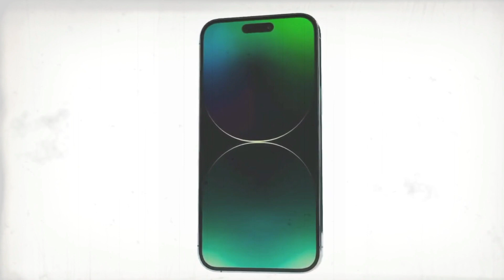Apple iPhone 16 Pro Max Release Leaks & Specs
Get ready to dive into the exciting world of technology as we bring you the latest updates and leaks about the highly anticipated release of the Apple iPhone 16 Pro Max.

In this video, we'll be uncovering all the exclusive details, leaks, and specs surrounding the upcoming flagship device from Apple. From the innovative features to the enhanced capabilities, we'll give you an in-depth analysis and showcase the potential game-changing advancements that the iPhone 16 Pro Max brings to the table.

Join us as we explore the rumored design, camera enhancements, processor upgrades, and much more. We'll also compare it with its predecessors and other leading smartphones to gauge its superiority in the market.

Stay ahead of the curve with our comprehensive insights and expert opinions, ensuring you are well-informed about the cutting-edge technology that Apple has in store for its users.

Don't miss out on this exciting journey as we delve into the leaks, speculate on the upcoming release date, and predict how the iPhone 16 Pro Max will revolutionize the smartphone industry.